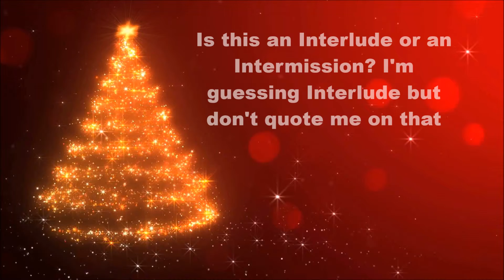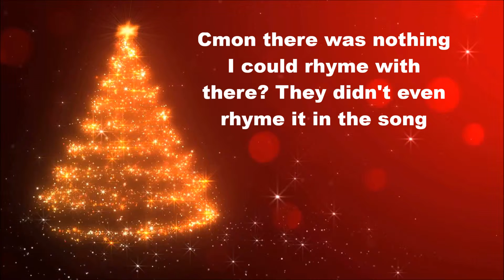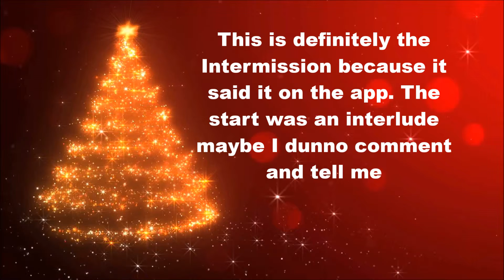Beginning To Look A Lot Like Christmas!!! | Christmas Special!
Merry Christmas everyone! Nice suggestion btw. I whipped this up on Christmas Eve using a few egg beaters and only 1 spatula. Fancy that huh.